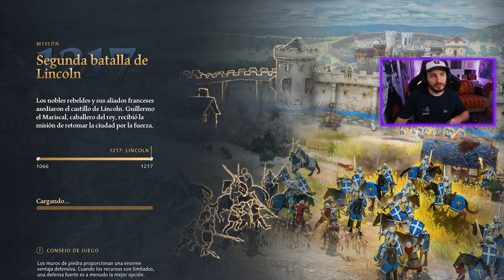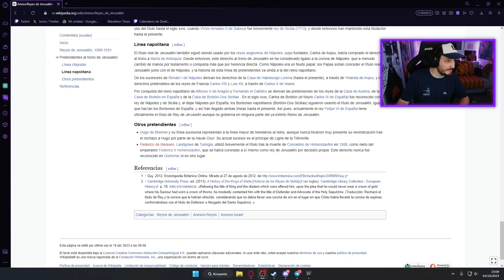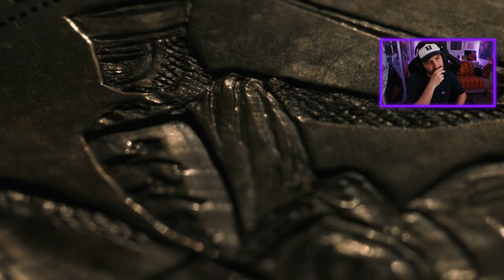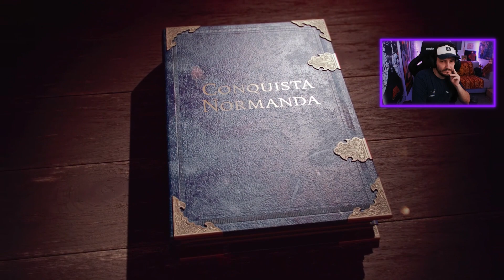SEGUNDA BATALLA DE LINCOLN | Age Of Empires IV | EN DIFÍCIL | Campaña de los Normandos #9